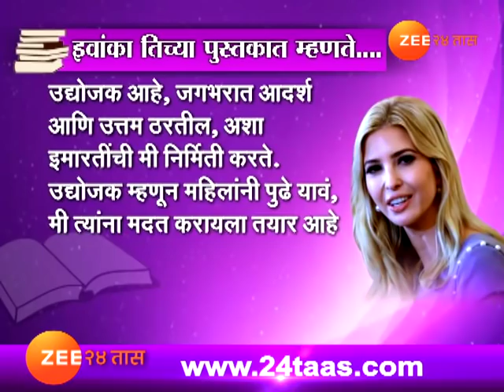लेडीज स्पेशल | इवांका ट्रम्प करणार उद्योजक परिषदेचं उद्घाटन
Ladies Special | Ivanka Trump | Reaches Hyderabad To Inaugurated GES 2017